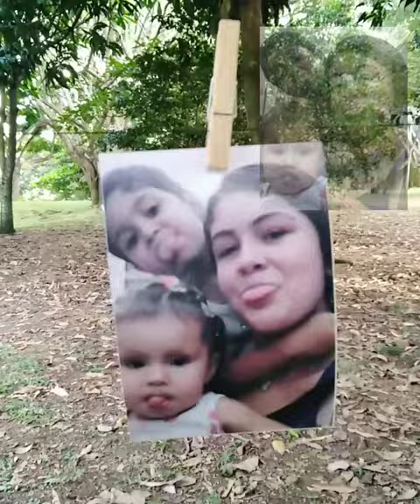feliz día de la familia 👪🥰